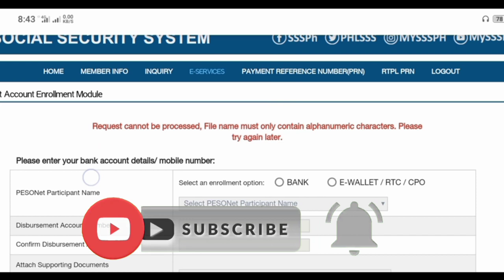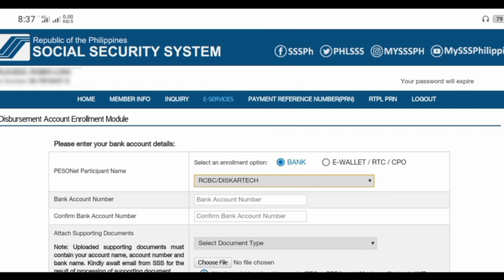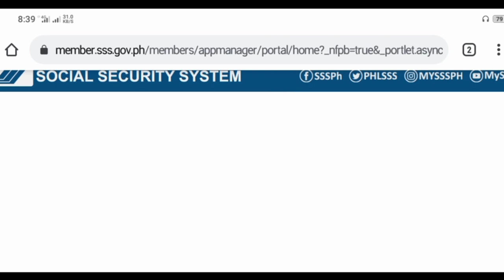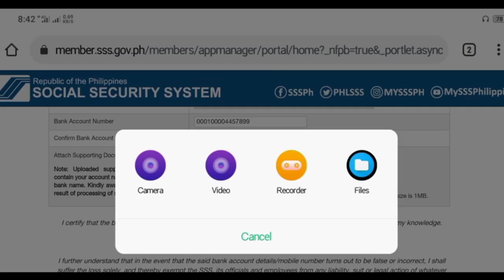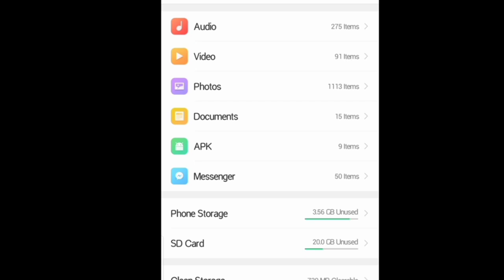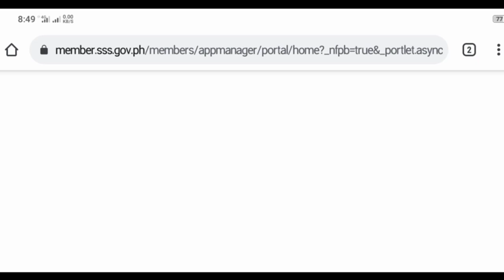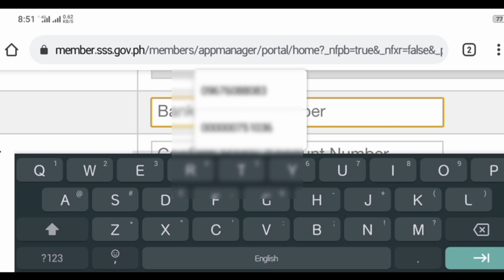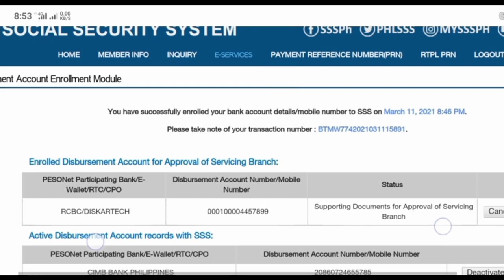SSS DAEM | Filename | Aphanumeric characters Issue | RAYVEER TV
SSS DAEM Common Issues - Filename must only contain Alphanumeric characters - (Service Unavailable)!

related tags;